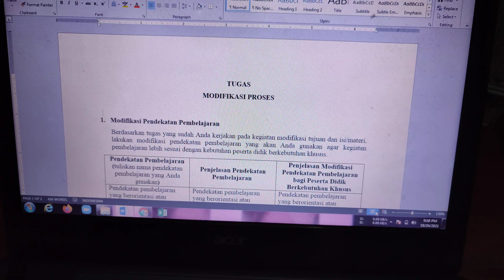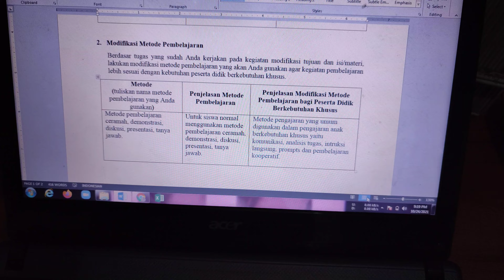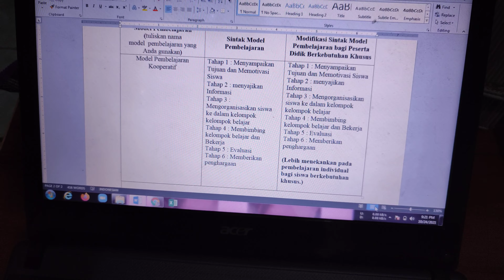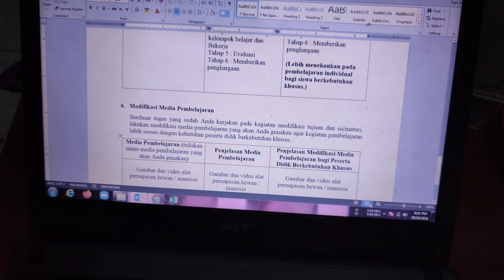Unjuk Kerja 3 || Penjelasan Strategi Pelaksanaan Pembelajaran